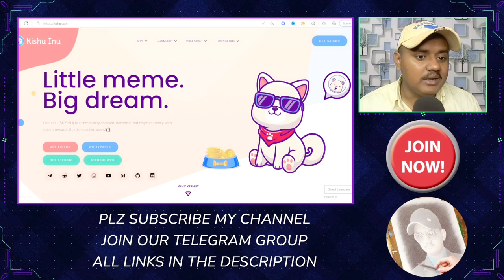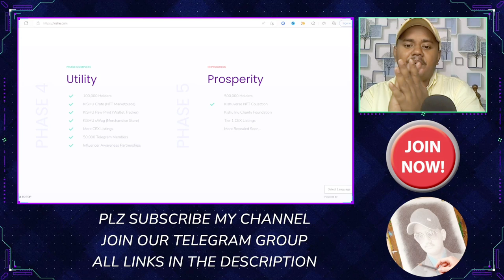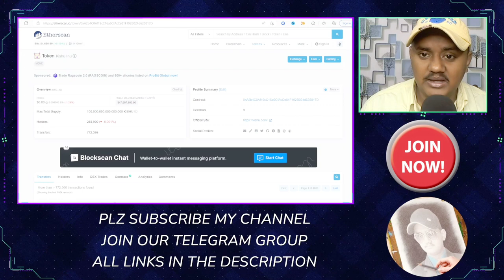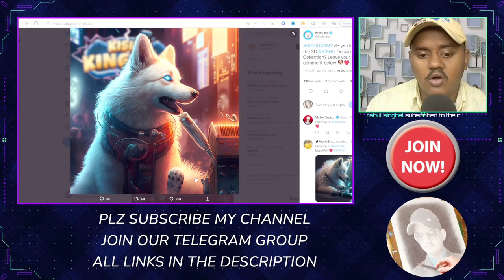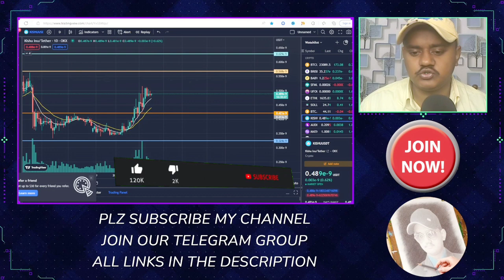Kishu Inu Biggest 3D Collections 🥳 100X 🚀 Kishu Inu Future | Cryptocurrency News Today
Kishu Inu Future | Cryptocurrency Update

Topics I Covered:-👇👇👇

cryptocurrency news,bitcoin news today,cryptocurrency news today,How To Trade Daily, Daily Trading, Best Investment, Best Cryptocurrency To Invest 2023